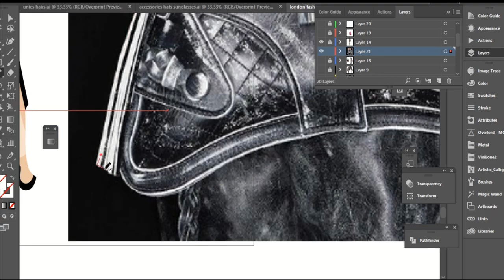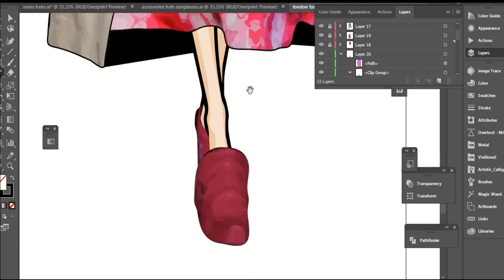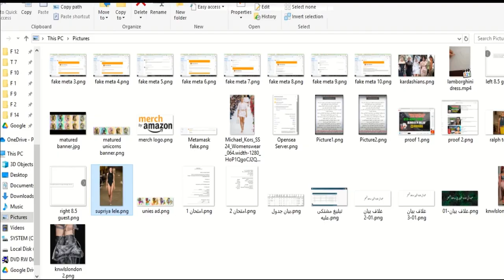Super Model Fashion Stylist Dress Up Game, Animation Dress Up Games. From Burberry Fashion Show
Come play with us  Dress Up 👗Model From London RTW SS24: Burberry ss24 , Erdem ss24 And Other Brands From London Fashion Week For The Ready To Wear

The Outfit is a skirt from Erdem, Top and Jacket From Burberry From london fashion week for the ready to wear clothes for spring summer 2024

Style 2 Fashion LFW SS24

In this Video, in a very quick way, I'm picking a nice style from London Fashion Week to dress up this princess, why did I choose fashion weeks? because the trends are released through fashion weeks and specified, so you can see how to dress up trendy when you go out.

From New York Fashion Week SS24 The video tutorial of how to clip Fashion Items and trace them to get graphic vectors link is:
The outfit from New York Fashion Week For The Ready To Wear Spring Summer Collection.

This is another video from London fashion week 👵👘for big names in the fashion world:

Bil couldn't be here this time, he is sick, we wish him a speedy recovery

If you are one of the brand's lovers, this video can let you have a look at how it would seem when you wear some of the trending items if you are a fashion designer, you can see how designers think and how they inspire their items, and how to get the final result for your outfit, if you are fashion holic, and want to play dress up games but with new ideas, watch this video till the end and see how to get models trending fashion pieces from the new released fashion items.
Researching trends and figuring out the new in the T-shirt field, sketching designs, inspiring fashion designs for any object from any spirit, searching fashion funny memes and creating some, tracking the fashion couture for celebrities on the most important occasions in the world.

Brands For This dressing up video:
Burberry
Erdem
Supriya Lele
knwlslondon

Supremodel Fashion Stylist Dress Up Game. Oktoberfest Munich 🍺Costume By Tracking Fashion Trends 👗👗 This time from Milan fashion week for the ready to wear spring summer 2024 for a lady going to Oktoberfest Munich:

To get free Delecious Keto Recipes, you get also the extensive Keto kickstart package, including your personal 30 day keto meal plan, keto dessert cookbook, keto and intermittent fasting guide, a complete keto food list. Perfect cake package for any chef. The link for this perfect offer:

Sometimes the animated Bil figure😎  talks on podcasts in the channel to explain the tutorials or add fun, don't miss seeing him he is a bit stupid. 😜🧐